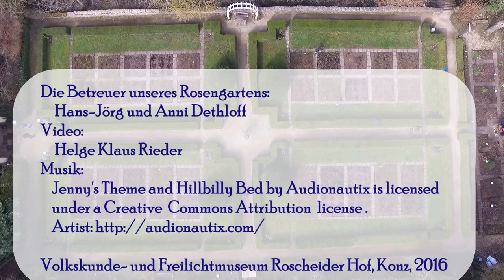Der Rosengarten - RoscheiderHof vlog (2)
Frühjahrsarbeiten im Rosengarten des Freilichtmuseums Roscheider Hof in Konz and der mosel. Hans-Jörg und Anni Dethloff, die Betreuer unseres Rosengartens, erledigen die Frühjahrsarbeiten, damit sich alle Museumsgäste im Sommer wieder an unseren schönen Rosen erfreuen können.